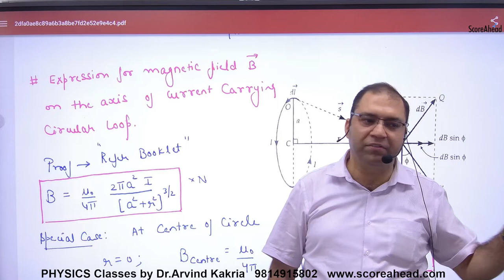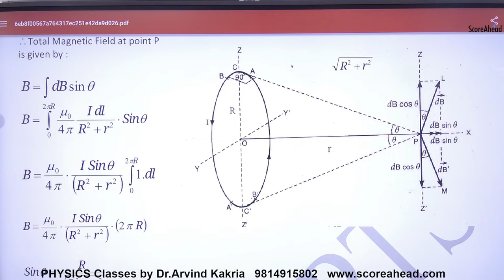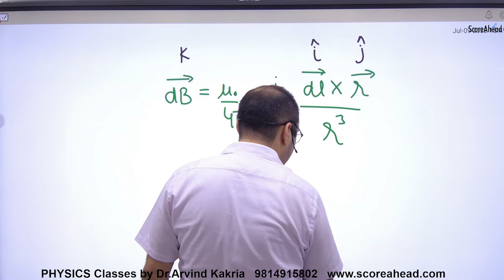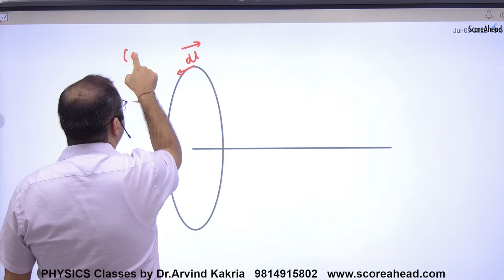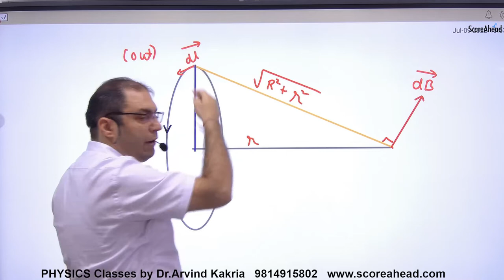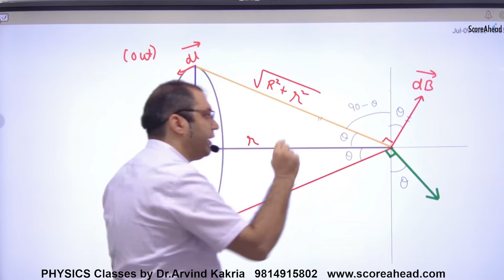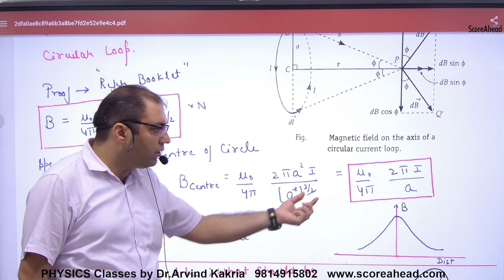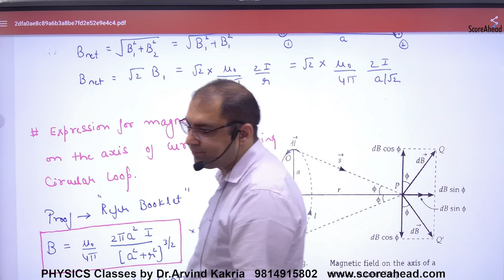89 Magnetic Field on the axis of Current Carrying Circular Wire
Magnetic Field on the axis of Current Carrying Circular Wire